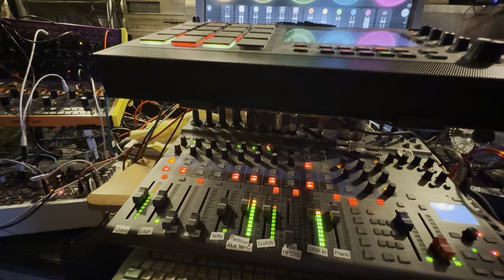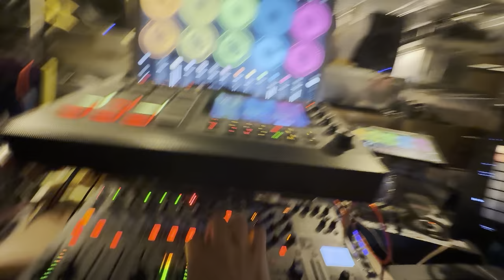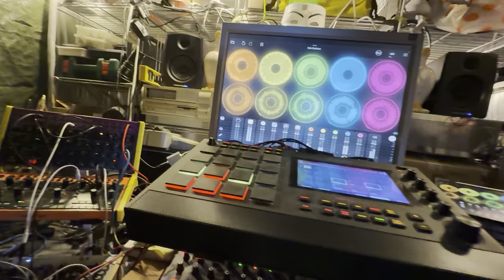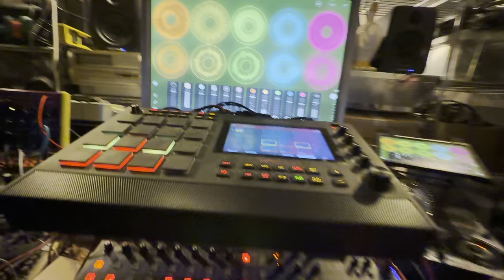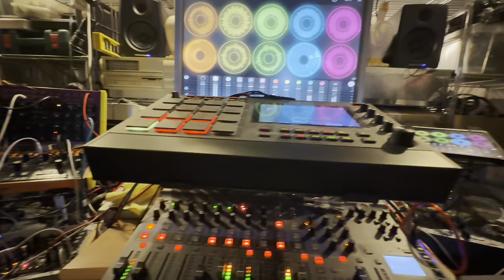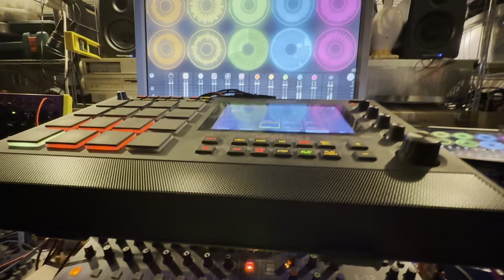Fork Squisher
The MPC soft instruments are underrated, especially the synths and Mellotrons.